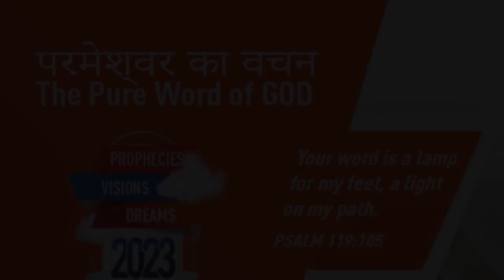”THE GREAT PROMISE FROM THE FATHER” | Hindi | 28-MAY-2023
Language : Hindi
Verse : प्रेरितों के काम 1 (Acts 1)

4. ओर उन से मिलकर उन्हें आज्ञा दी, कि यरूशलेम को न छोड़ो, परन्तु पिता की उस प्रतिज्ञा के पूरे होने की बाट जोहते रहो, जिस की चर्चा तुम मुझ से सुन चुके हो।

4. And, being assembled together with them, commanded them that they should not depart from Jerusalem, but wait for the promise of the Father, which, saith he, ye have heard of me.